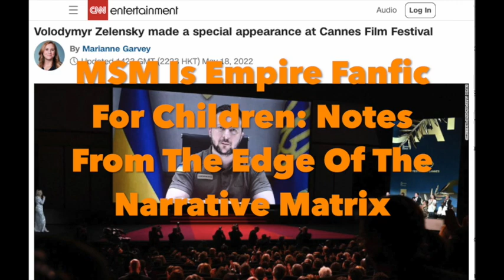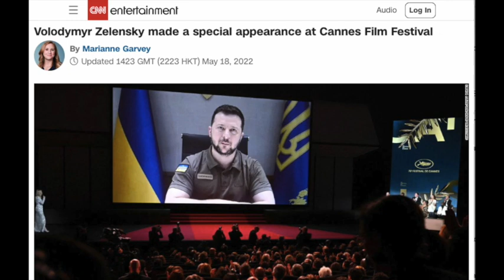MSM Is Empire Fanfic For Children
April 2022: Zelensky speaks at the Grammy Awards

May 2022: Zelensky speaks at Cannes Film Festival

June 2022: Zelensky hosts SNL

July 2022: Zelensky stars as himself in action biopic co-starring The Rock

August 2022: Zelensky releases his own breakfast cereal and clothing line

September 2022: Celebrities are flocking to the new Hollywood pop religion known as Zelenskyyology